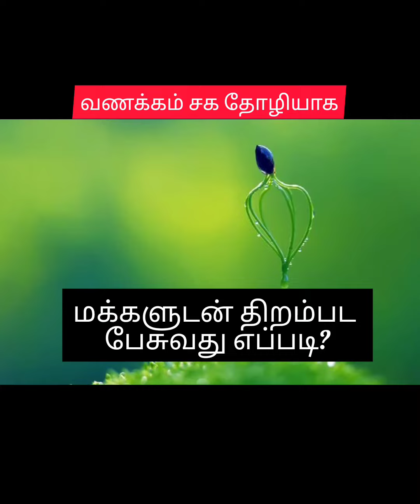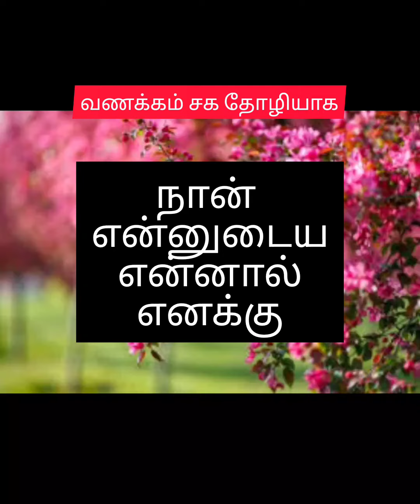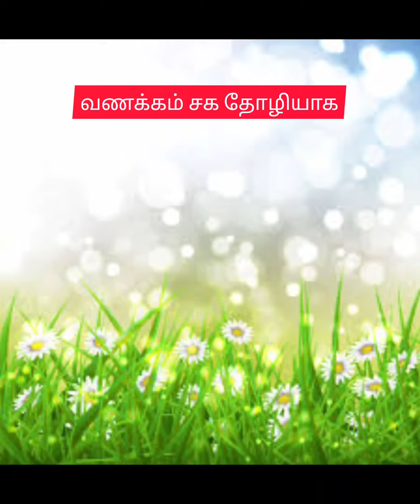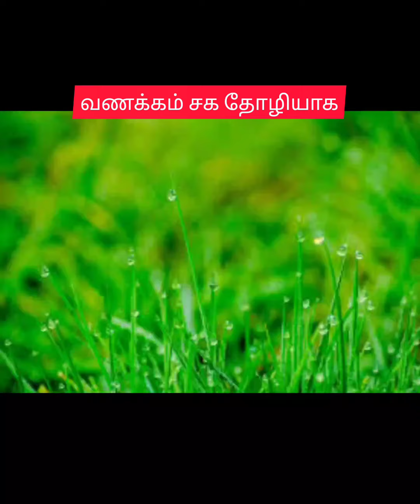மக்களுடன் திறம்பட பேசுவது எப்படி?@vanakkamsahathozhiyaka8779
மக்களுடன் திறம்பட பேசுவது எப்படி?‎@Vanakkam Saha Thozhiyaka